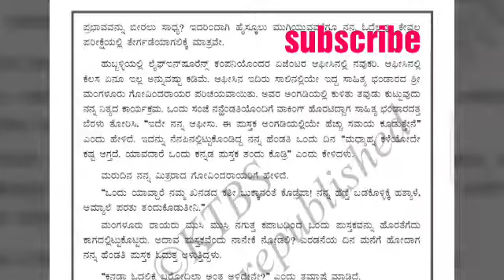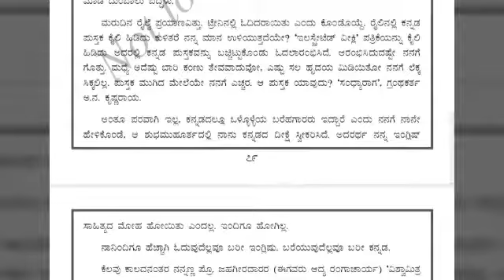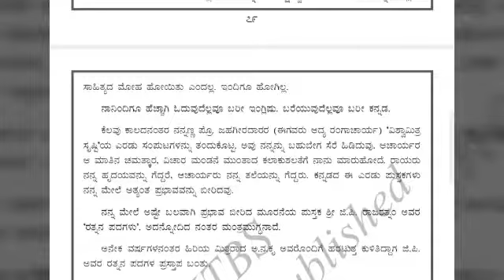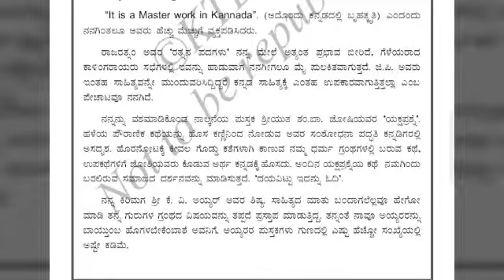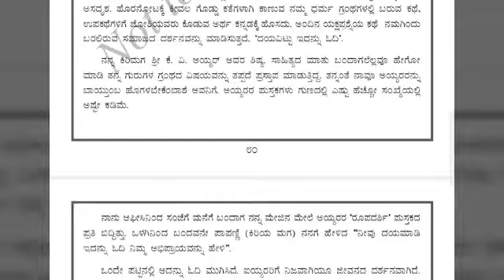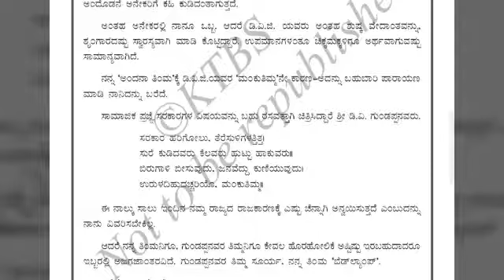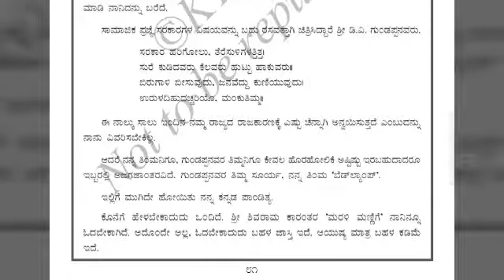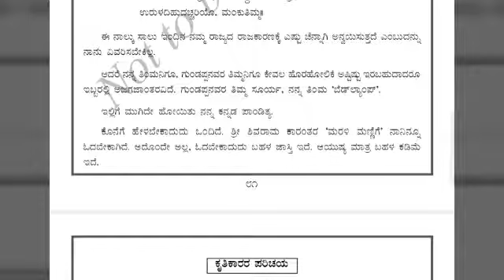10th Std 3rd language| nudi Kannada | Nanna pustthaka prapancha part-2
10ನೇ ತರಗತಿ ತೃತೀಯ ಭಾಷೆ  ಕನ್ನಡ ಪಠ್ಯಪುಸ್ತಕ ಗದ್ಯಪಾಠ  ೧೧.ನನ್ನ ಪುಸ್ತಕ ಪ್ರಪಂಚ ಕೃತಿಕಾರರು ಬೀಚಿ ಪಾಠಕ್ಕೆ ಸಂಬಂಧಿಸಿದಂತೆ ಪೂರ್ವತಯಾರಿ, ಪದಗಳ ಅರ್ಥ, ಟಿಪ್ಪಣಿ, ಪಾಠದ ಸಾರಾಂಶ, ವಿವರಣೆ part-2

Kannada letter writing link